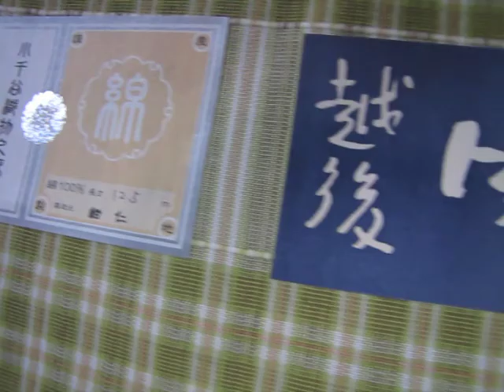Japanese kimono dyeing & weaving atelier Konni 紺仁染織工房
Cotton and hemp fibers are woven by fascinating machineries into long fabrics. Beautiful patterns designed by the young president Mr. Konni are applied on the white fabric and a protective wax-like layer is applied  cover the patterns. The fabric will be then manually dyed over and over in the Indigo solution for as many as 12 times to obtain a deep blue color, meanwhile the patterns protected by the indigo-repelling layer will remain white.

The fabrics produced by Konni Aizome are then tailored in Yukata, Hanten 半纏, the Japanese traditional summer wear used nowadays especially when taking part in festivals, matsuri and fireworks watching. Many other textile products like noren のれん a curtain used at the entrance in Japanese restaurants or nobori 幟 a type of tall and thin flags, dolls, bags and toys are also created with Konni's all natural fabrics.

世界に一枚！ 藍染め、本染めの粋な本物の半纏(袢纏、半天）、法被作ります！オーダーメイド、オリジナル、名入れ、鯉口シャツ、お祭り用品、片貝木綿、着物、のれん、のぼり、筒描き製品、手ぬぐい等各種染織承ります。

Soundtrack "Brain Brain Brain" by BRAIN DRIVE 水田逸人 Hayato Mizuta

This documentary belongs to a series called "ADEYTO -visual diary-" that began due to the fact that ADEYTO is to busy to actually write a diary entry.

Shot by ADEYTO on a digital photo camera. Created by ADEYTO.